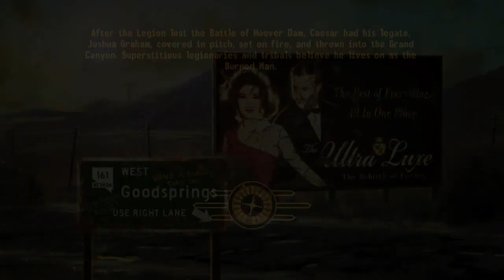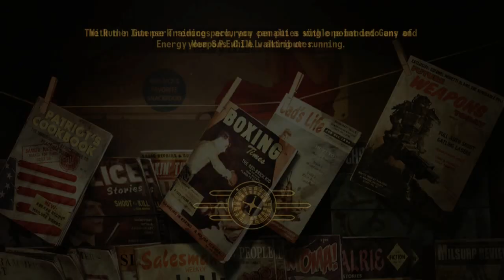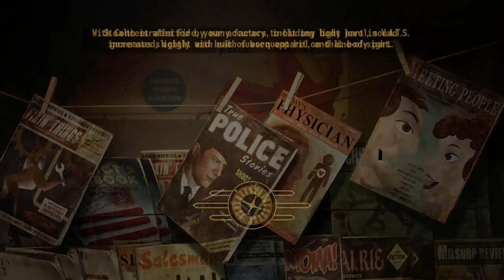Fallout New Vegas- Part 64: Testing My Patience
We wrap up the remaining testing in X- 8 before heading out into the big wide empty to make The Sink a bit more lively